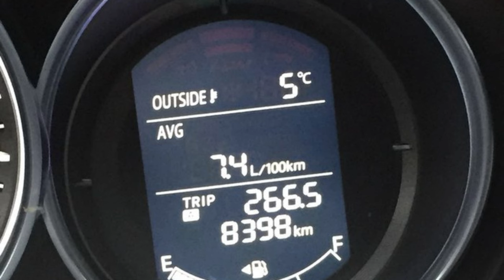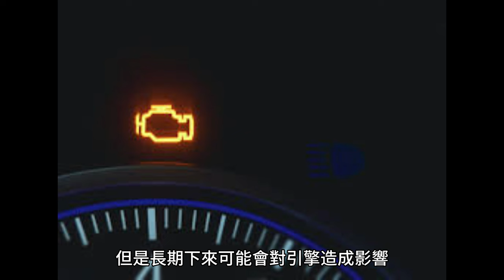美國MAZDA引擎油耗異常訴訟和解！車主可享免費維修、延長保固等多項福利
歡迎來到【馬兒要吃草】！我是一個專門介紹MAZDA的頻道，如果你喜歡MAZDA，那麼你來對地方了！
在這裡，我們分享各種與MAZDA相關的主題，包括車輛評論,汽車新聞,汽車比較,汽車保養,汽車修理,汽車旅遊,車輛教學. 等等。我們的影片旨在幫助觀眾更好地了解MAZDA，並分享關於MAZDA的樂趣和經驗。
我們的頻道會不定期更新，確保觀眾可以時刻關注到最新的MAZDA相關信息。我們也會定期分享MAZDA的相關訊息，以便提供更多的專業見解和建議。
請在YouTube上觀看我們的影片,並關注我的頻道 Thank you。
你可以與我們互動，分享你的MAZDA相關經驗和故事，也可以看到更多的有關MAZDA的內容。

Do you have a 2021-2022 Mazda CX-30, CX-5, CX-9, Mazda3 or Mazda6? If you've recently noticed that your car's engine is consuming unusually high amounts of gas and always needs frequent oil refills, then you're in luck! That's because Mazda has reached a settlement with owners of some of its vehicles over the issue of excessive engine oil consumption.
It's because a part inside the engine of these vehicles, called a “valve seal,” had a design flaw that caused oil to leak from the engine, resulting in excessive oil consumption.
What is Mazda doing about it?
Mazda is offering the following remedies to compensate owners for their losses:
Free Repair: Mazda will replace the defective valve seals on eligible vehicles free of charge to solve the problem of excessive oil consumption.
Extended Warranty: Mazda will extend the engine warranty on these vehicles for added peace of mind.
Reimbursement: Mazda will also reimburse you if you have incurred additional costs due to frequent oil changes in the past.
What can I do to get reimbursed?
Check your model: Your vehicle must be a 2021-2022 CX-30, CX-5, CX-9, Mazda3 or Mazda6.
Confirm Excessive Fuel Consumption: If you've recently noticed that your car's engine is consuming an unusual amount of fuel, visit a Mazda service facility as soon as possible for a checkup.
Make an application: If your vehicle is eligible, you can make an application to Mazda and provide relevant supporting documents.
Please note:
Application Deadline: The application deadline is October 19, 2024, so be sure to apply within the deadline.
Information: You can find more information on Mazda's official website or by calling the Mazda Customer Service Center.
Why do I need to hurry?
Avoid engine damage: Although excessive fuel consumption does not cause immediate engine damage, it may affect the engine in the long run.
Save on repairs: Mazda offers free repairs that can save you a lot of money.
We recommend that you act quickly so that you don't miss out on this opportunity to be compensated!

CX4
cx30 cx9 # rx7 cx8 #
⚠本頻道視頻及圖片均來自網絡，版權屬原作者所有 ⚠歌曲版權為歌手本人及其音樂公司所有，若喜歡他們的音樂請支持正版⚠本頻道只作推廣宣傳及分享試聽之用，無意冒犯任何人或公司，內容論點觀點與本頻道無關⚠若版權方認為影片對您的版權權益的內容有侵害，請在直接與我們聯繫之前進行任何操作，我們會立即徹底刪除該影片，謝謝________________________________________________________________ 版權免責聲明：如果代理機構或產品所有者對某事有投訴或發現您的內容使用不當，請在刪除您的內容以提出版權保護之前聯繫廣播公司。新聞報紙、允許教學、學術和研究，合理使用。的修正案重新恢復音樂。